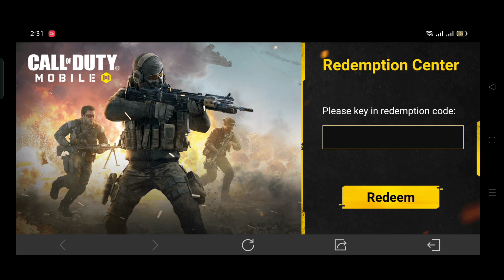NEW! LEGENDARY Redeem Code! CALL OF DUTY: MOBILE FREE REDEEM CODES FEB.15 2023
New Redeem code as of febuary 15 2023
Go to feartured page click redemption center input the code of what is written the video and enjoy.